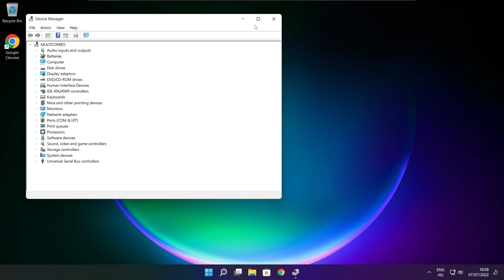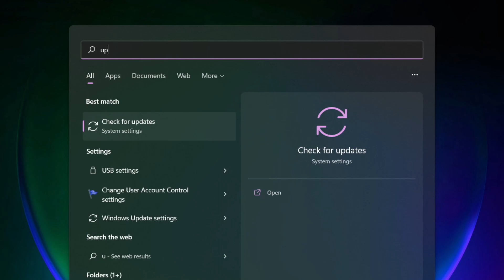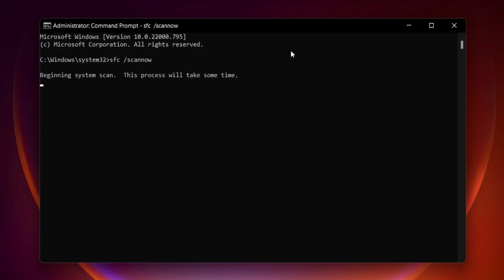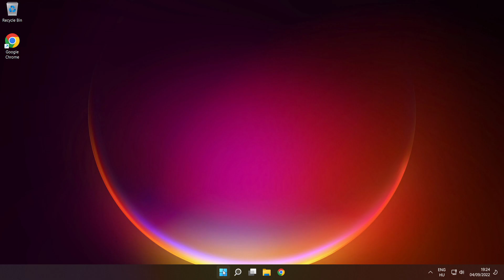FIX Dota 2 Crashing, Not Launching, Freezing & Black Screen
In this video I am going to show How to FIX Dota 2 Crashing, Not Launching, Freezing & Black Screen

FIX Dota 2 Unable to start, Stuck On Loading Screen Issue & Crashing at Startup & Not Opening, Not Working, FPS Problem, Fatal Error & Display Problems
1. Update Graphics Card Driver
2. Update Audio Driver
3. Update Windows
4. Install DirectX
5. Install Visual C++ Apps
6. Disable Not Used Applications
7. Run sfc /scannow
8. Run Game as Administrator
9. Verify Game Files
10. Reinstall Game
11. Disable Antivirus
Problem Solved!

🖥️ PC Specs:
CPU: Intel Core i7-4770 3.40GHz
Memory: 16GB HyperX DDR3
HDD: Toshiba 1TB
SSD: Kingston 240GB
Graphics Card: ASUS GeForce RTX 3060 12GB GDDR6
Operating System: Windows 10/11

How to FIX Dota 2 Crashing on PC
FIX Crashing on Startup & Random Crashes